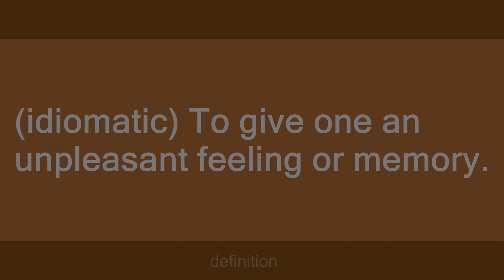leave a sour taste in one's mouth